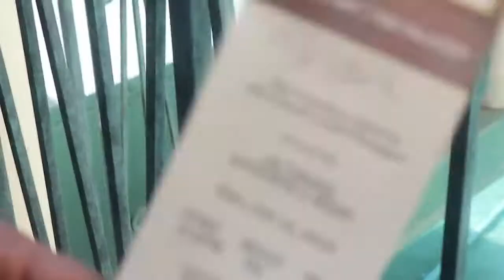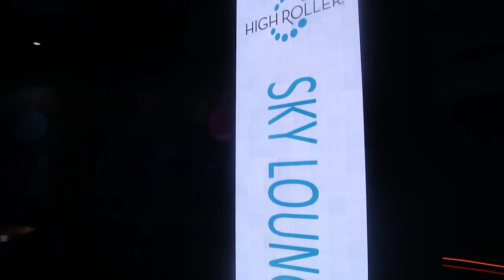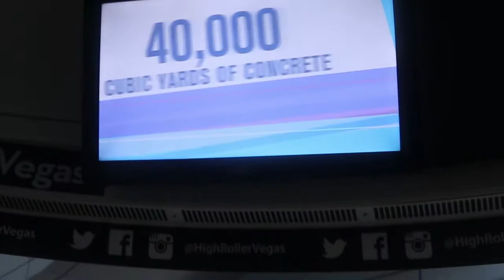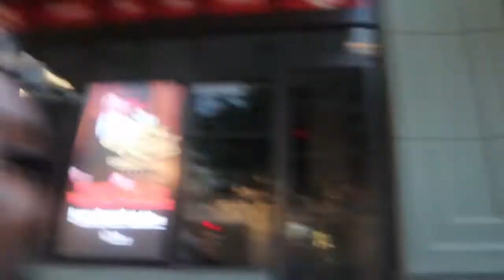The Gondola Ride At The Venetian Las Vegas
This week's video we will be going on the Gondola Ride at the Venetian in Las Vegas and Also we visiting the High Roller at The Linq's. ENJOY!